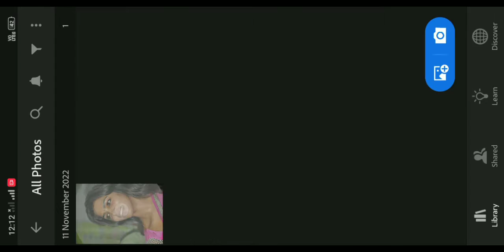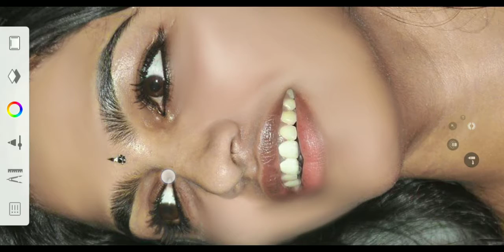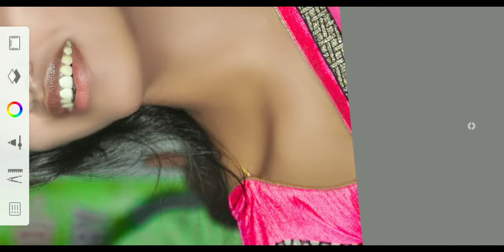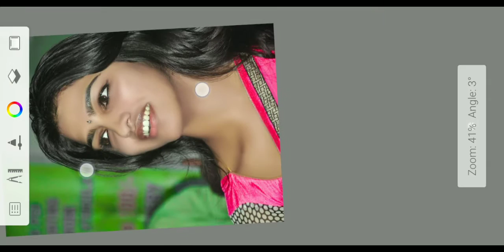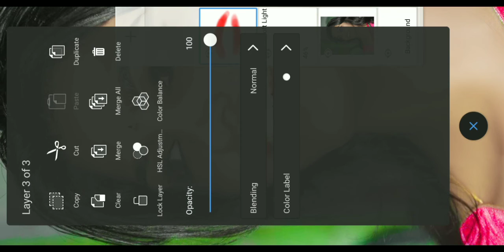Autodesk face smooth Editing Lightroom background colour 🔥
NAJMUL EDITOR

1.Photo editing Autodesk
2.PicsArt Tutorial
3.PicsArt Photo Editing
4.Lightroom Photo Editing
5.Autodesk Photo Editing
6.Snapseed Photo Editing
7.Editing Tutorial
8.Photo Editing
9.All Apps Photo Editing
10.Hd Photo Editing